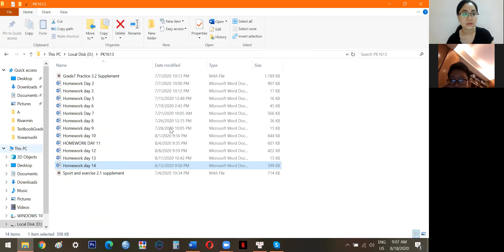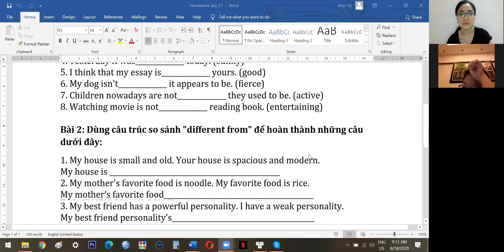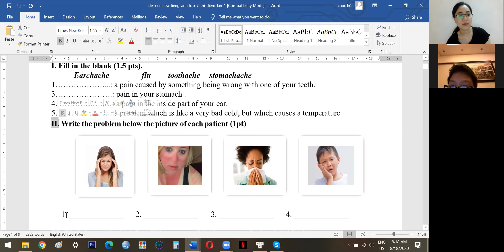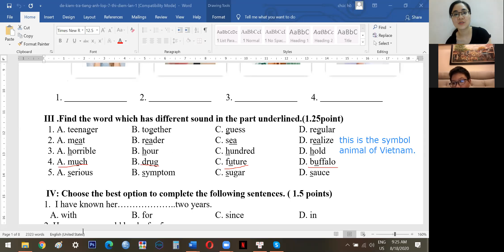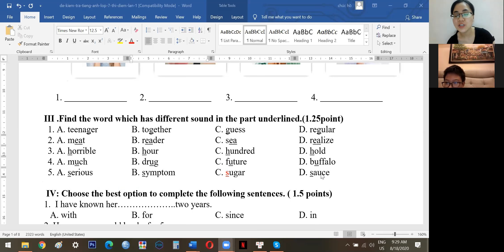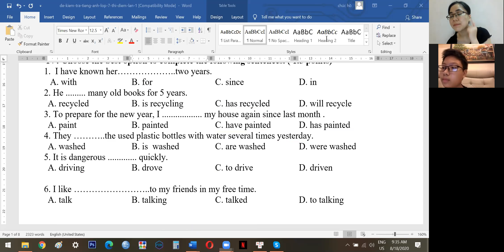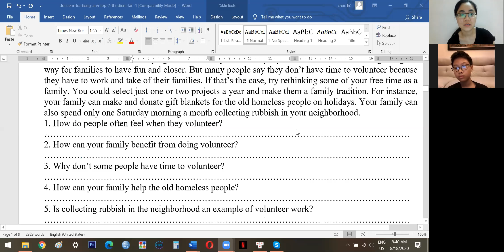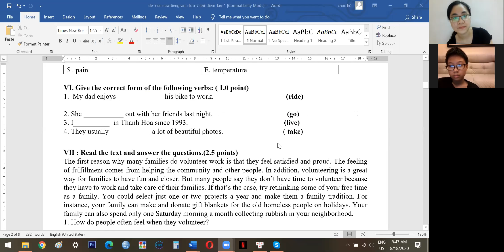PK1675 Day 22 Grade 7